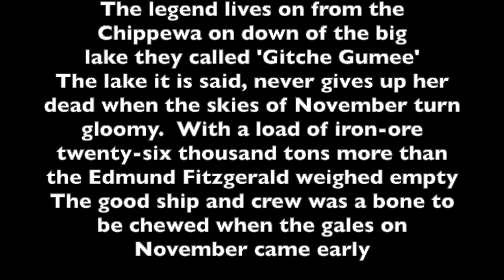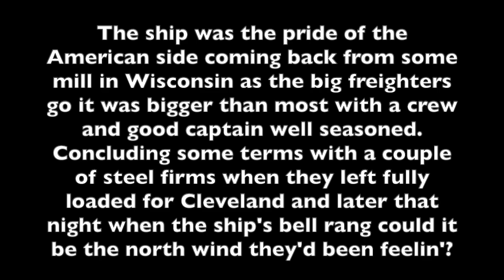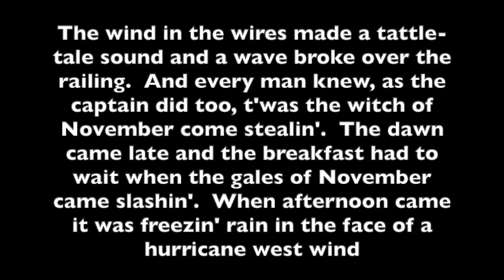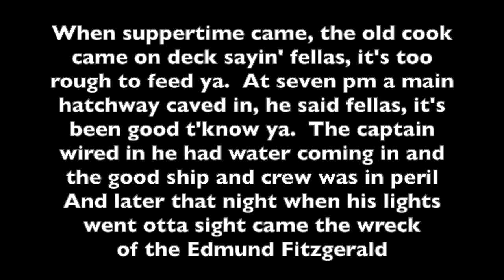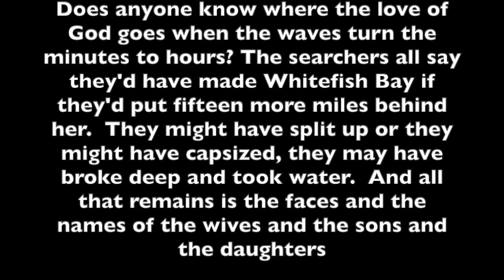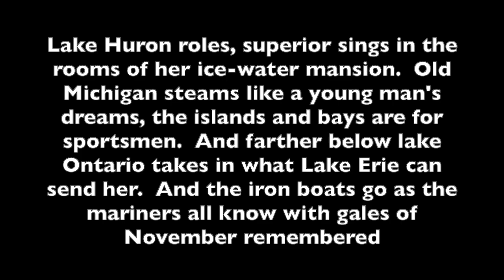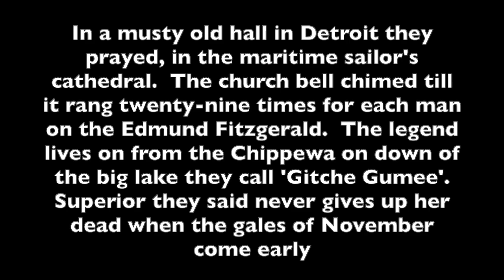The Wreck of the Edmund Fitzgerald by Gordon Lightfoot sung by LA (lyrics)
The legend lives on from the Chippewa on down
Of the big lake they called 'gitche gumee'
The lake, it is said, never gives up her dead
When the skies of November turn gloomy
With a load of iron ore twenty-six thousand tons more
Than the Edmund Fitzgerald weighed empty
That good ship and crew was a bone to be chewed
When the gales of November came early

The ship was the pride of the American side
Coming back from some mill in Wisconsin
As the big freighters go, it was bigger than most
With a crew and good captain well seasoned
Concluding some terms with a couple of steel firms
When they left fully loaded for Cleveland
And later that night when the ship's bell rang
Could it be the north wind they'd been feelin'?

The wind in the wires made a tattle-tale sound
And a wave broke over the railing
And every man knew, as the captain did too,
T'was the witch of November come stealin'
The dawn came late and the breakfast had to wait
When the gales of November came slashin'
When afternoon came it was freezin' rain
In the face of a hurricane west wind

When suppertime came, the old cook came on deck sayin'
Fellas, it's too rough to feed ya
At seven pm a main hatchway caved in, he said
Fellas, it's been good t'know ya
The captain wired in he had water comin' in
And the good ship and crew was in peril
And later that night when his lights went outta sight
Came the wreck of the Edmund Fitzgerald

Does any one know where the love of God goes
When the waves turn the minutes to hours?
The searchers all say they'd have made Whitefish Bay
If they'd put fifteen more miles behind her
They might have split up or they might have capsized
They may have broke deep and took water
And all that remains is the faces and the names
Of the wives and the sons and the daughters

Lake Huron rolls, superior sings
In the rooms of her ice-water mansion
Old Michigan steams like a young man's dreams
The islands and bays are for sportsmen
And farther below Lake Ontario
Takes in what Lake Erie can send her
And the iron boats go as the mariners all know
With the gales of November remembered

In a musty old hall in Detroit they prayed,
In the maritime sailors' cathedral
The church bell chimed till it rang twenty-nine times
For each man on the Edmund Fitzgerald
Of the big lake they call 'gitche gumee'
Superior, they said, never gives up her dead
When the gales of November come early